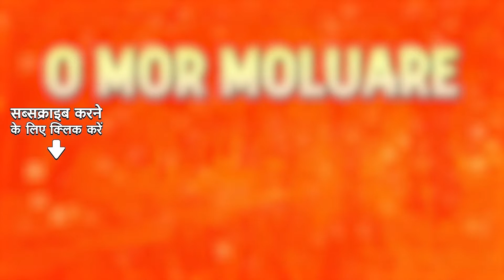O Mor Moluare | Chikmik Bijuli | Dr. Bhupen Hazarika | Assamese Song | অসমীয়াগা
This Assamese song will make your heart sing!

Credits -

Song Name :- O Mor Moluare
Album Name :- Chikmik Bijuli
Singer :- Dilip Sharma, Ratna Ojha
Lyricist :- Dr. Bhupen Hazarika